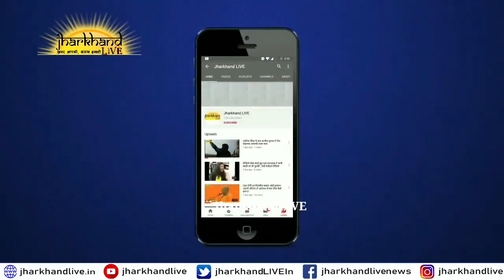झारखंड सरकार यह क्या बोल रहा है😪